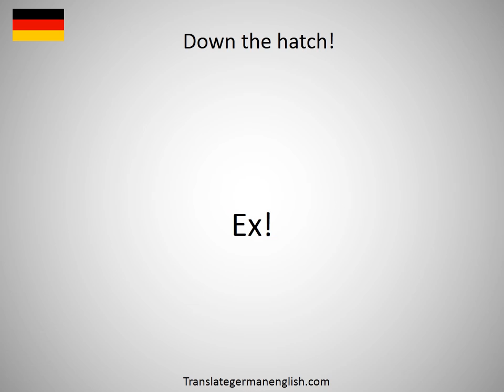How to say down state in German?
How to say down state in German? Learn the pronounciation down state! How to Pronounce down state. Expand your vocabulary, learn German words. Practice German online. Use this free pronunciation guide to practice words at a time. Learn German for free. Thank you for viewing, please like or subscribe! hoe om te sê, si të thuash, እንዴት እንደሚናገር, wie sagt man, comment dire, come dire, como dizer, как сказать, nasıl denir, cómo decir, 怎么说, πώς να το πω, hoe zeg je.